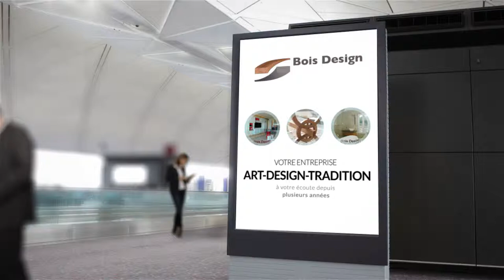Art,création,tradition, bien être intérieur, architecte intérieur - BOIS DESIGN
Le bois est une source de vie et une matière noble par excellence pour votre bien être intérieur. Bois design est le spécialiste de la décoration et de l'aménagement de votre intérieur.
Avec un savoir-faire hors du commun, découvrez une entreprise artistique des alpes maritimes.

Localisation / Intervention :

50 Chemin Du Val Fleuri
06800 CAGNES SUR MER